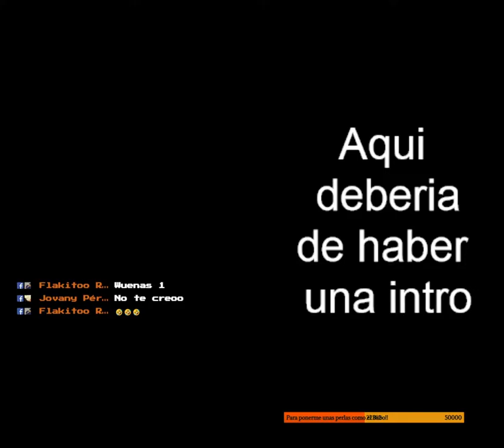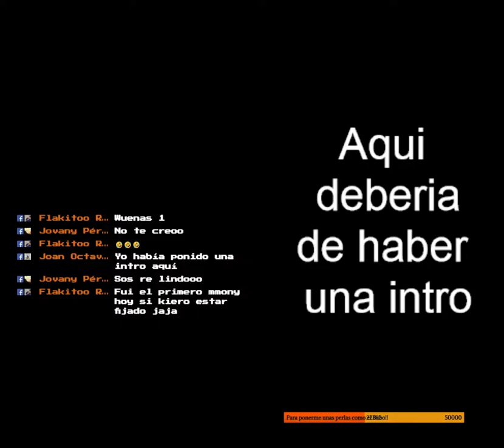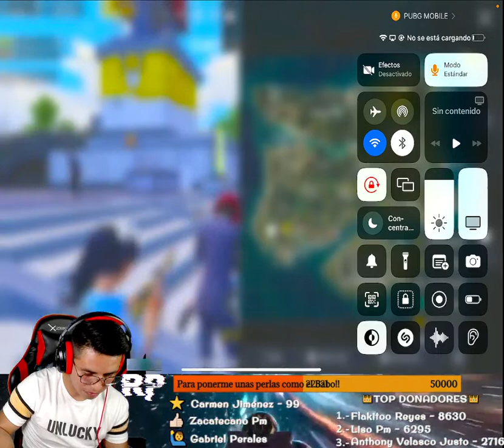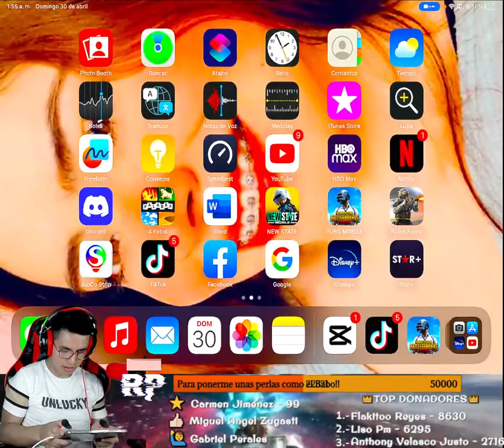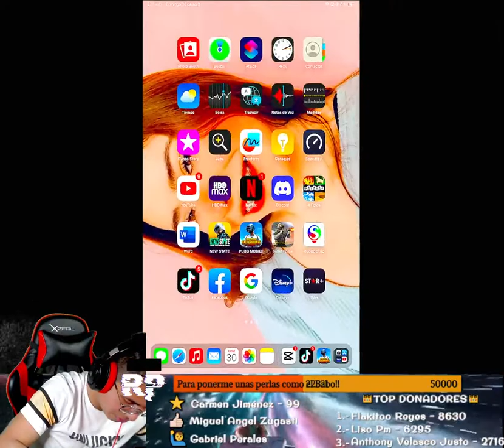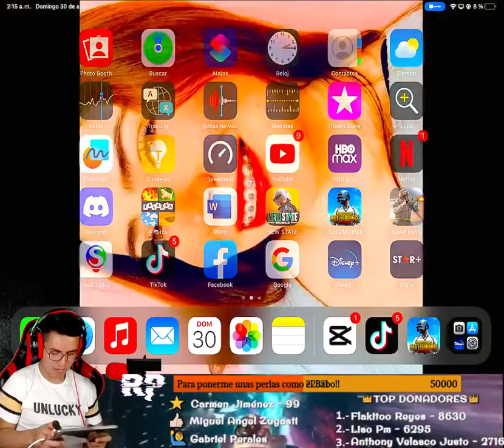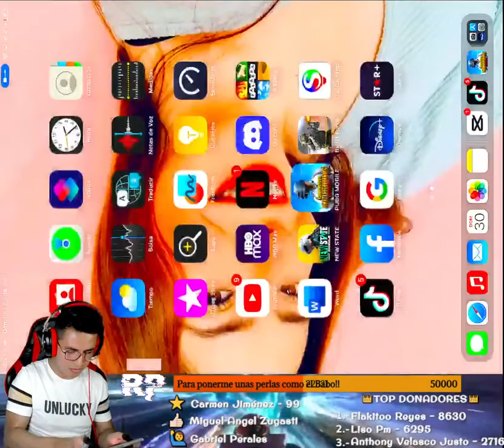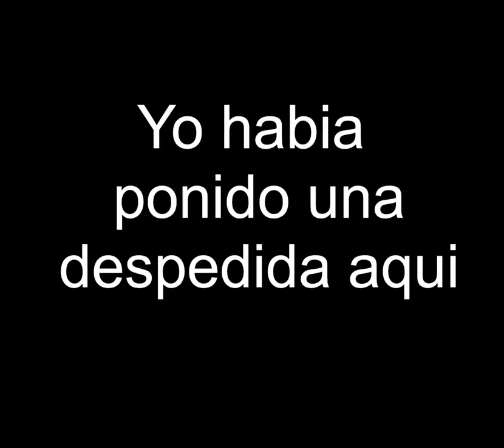RamPer | PUBG Mobile | No me la van a creer!!😳 | #1005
Buenas noches, algun chisme nuevo?